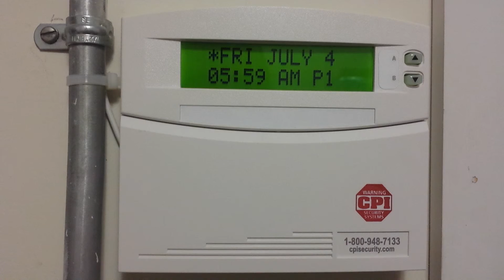Asheville Truck Sales highly recommends CPI Security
We have a family business on Sweeten Creek Road near Biltmore Village we sell used U-Haul trucks consignment shop antique shop we open at 6 a.m. and stay open till 8 p.m. 7 days a week we have been here for over a year and we highly recommend CPI Security Service is always amazing and they are always just one button away from calling the police or getting help if we ever needed it for a family business with Mom always here we are happy to have CP is a security system She carries the panic button in her hand 24/7